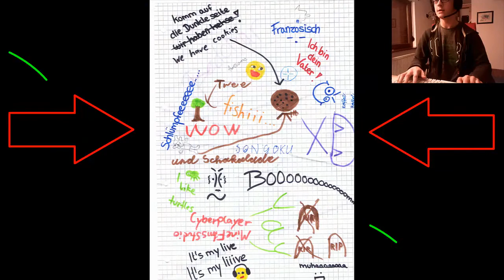Let's Play Minecraft Zerklüftet #3 Ein Dach über dem Kopf [HD] [German]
Ob jetzt eine Video Pause von Zerklüftet kommt ist noch nicht entschieden